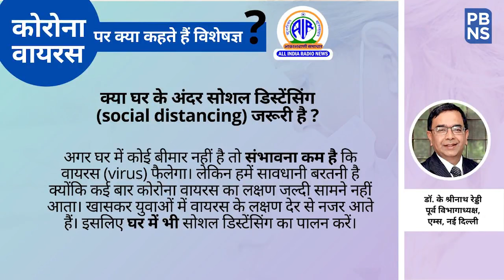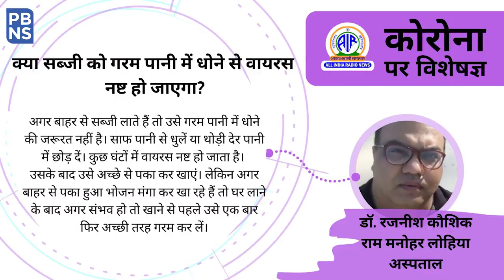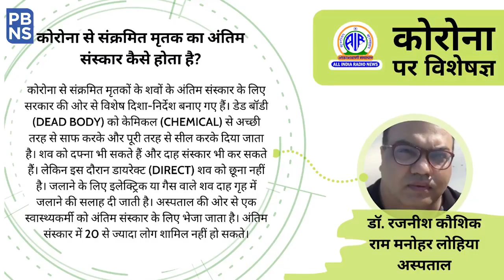क्या सब्जी को गरम पानी में धोने से वायरस नष्ट हो जाएगा? बता रहे हैं डॉक्टर रजनीश कौशिक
क्या सब्जी को गरम पानी में धोने से वायरस नष्ट हो जाएगा? बता रहे हैं राम मनोहर लोहिया अस्पताल के डॉक्टर रजनीश कौशिक